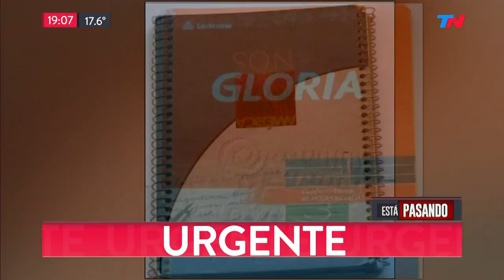Cuadernos de la corrupción: liberaron a una arrepentida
Fragmento de "Está Pasando" emitido el Viernes 26 de Octubre de 2018.